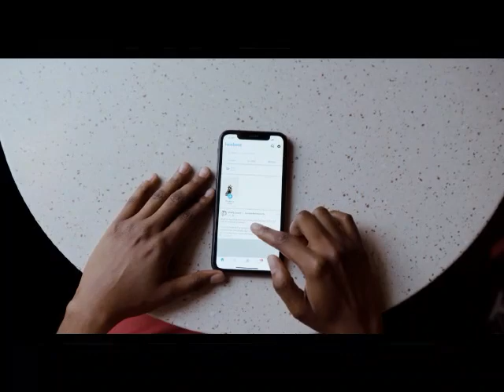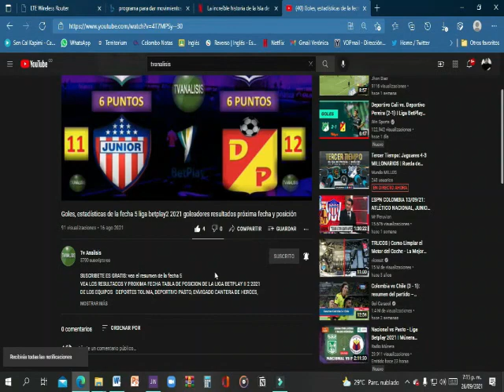ULTIMA HORA LAS NOTICIAS MÁS IMPORTANTES DEL FIN DE SEMANA MATAN A PRESUNTO VIOLADOR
v MURIÓ HOMBRE QUE INTENTO VIOLAR MATAN PRESTAMISTA EN LIPAYA
LAS NOTICIAS MÁS IMPORTANTES DEL FIN DE SEMANA MURIÓ HOMBRE QUE INTENTO VIOLAR MATAN PRESTAMISTA EN LIPAYA
muertos en fin de semana Jhon Keiner Centero Villadiego  Ultima hora sabana grande Joel Enrique Hoyos González  Jonathan José Carbal García  Los laureles de soledad   Edgardo Alberto Dorado Barrios prestamista caso de agua mala medusa fragata portuguesa